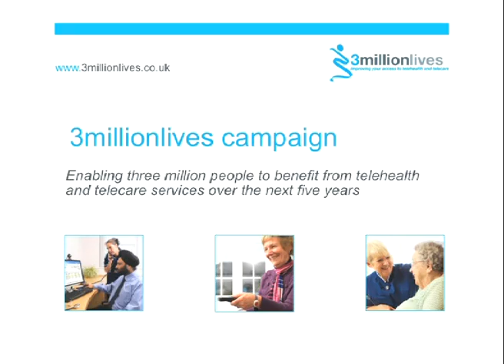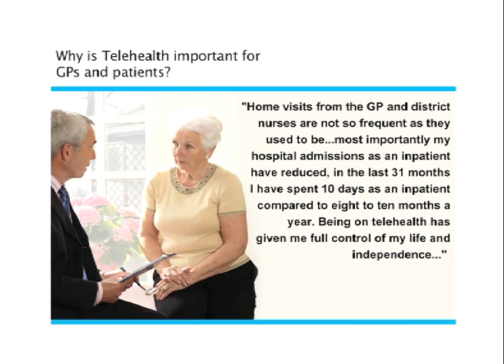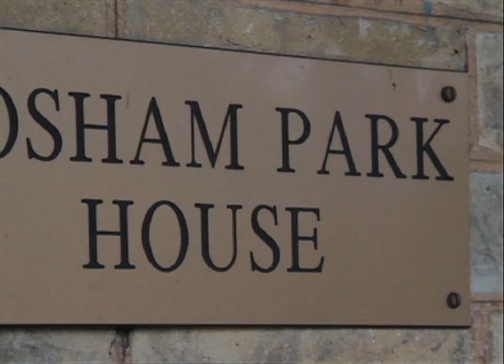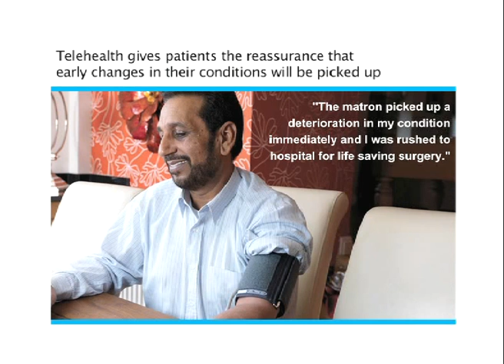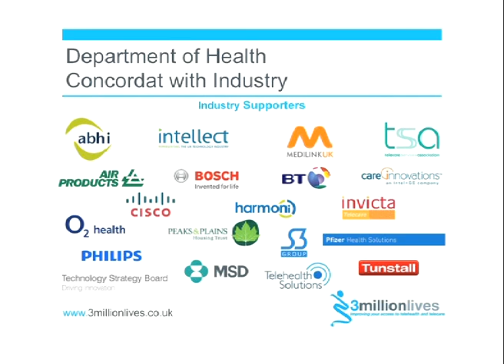3 Million Lives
The Department of Health (DH) believes that at least three million people with long term conditions and/or social care needs could benefit from the use of telehealth and telecare services.

Implemented effectively as part of a whole system redesign of care, telehealth and telecare can alleviate pressure on long term NHS costs and improve people's quality of life through better self-care in the home setting., elective admissions, bed days and tariff costs.

Why has 3millionlives been developed?
On 19 January 2012, Paul Burstow, Minister for Care Services committed to work with industry, to support the NHS, social care and professional partners in 3millionlives in order to achieve this level of change. A Concordat supporting this commitment was also published.

This film was originally premiered at the conference 'Making Sense of Commissioning', held on 27 November 2012 at the Royal College of General Practitioners, 30 Euston Square, London, NW1 2FB.